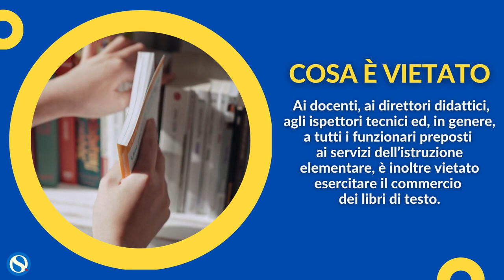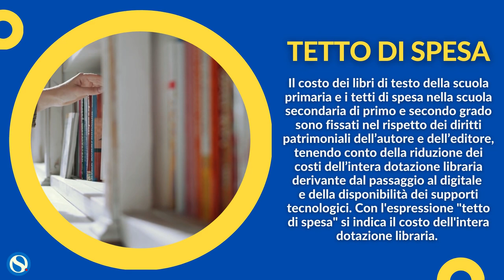Libri di Testo 2021-2022, cosa si può fare e cosa è vietato. Le info utili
Le adozioni dei testi scolastici,  da effettuare nel rispetto dei tetti  di spesa stabiliti per le scuole secondarie di primo e secondo grado, o l’eventuale scelta di avvalersi di strumenti alternativi  ai libri di testo, sono deliberate
dal collegio dei docenti, per l’anno scolastico 2021/2022,  entro il 31 maggio  per tutti gli ordini e gradi di scuola.

La video guida con tutte le info utili